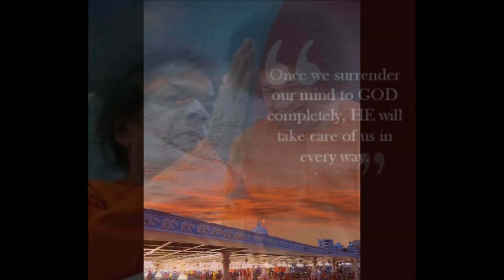215.om sai ram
om sai ram , meaning: the divinity in me greets the divinity in you.
Om, Aum =creation sound ; the sound that arose during the primordial movement, the vibration that was caused by the One enveloping itself with maya, the creation.
Sai = divine Mother
Sai Ram =a name for Sai Baba, which indicates that He is essentially no different from Rama. It is also the term with which devotees greet each other.
Ram(a) = the Avatar of the Tretayuga (the Treta era). He was the embodiment of sathya (truth) and dharma (justice). His name literally means: delight, source of all joy.